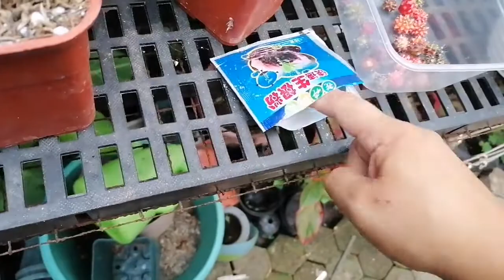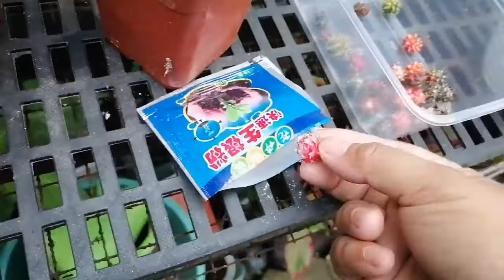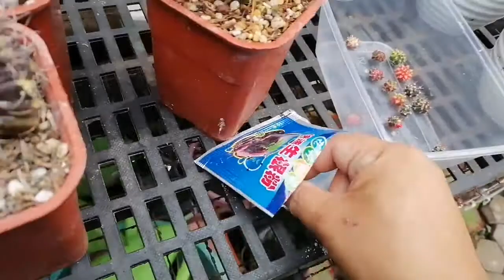Tips to have successful cactus propagation in own roots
Rooting hormone is available at jocels trading shopee shop. Please click linka below.